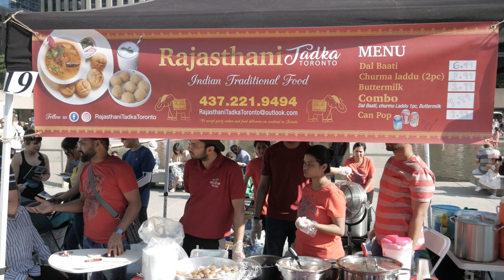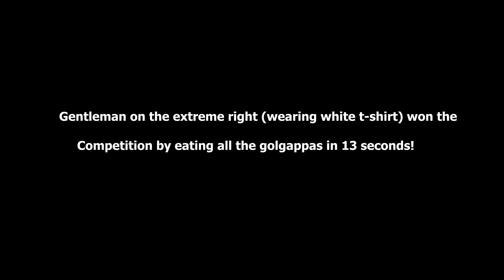Canada's BIGGEST Indian Food Festival #2022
Canada's Biggest Indian Food Festival "Taste of India 2019" held on August 4, 2019. Tons of people gathered from different origins to try Indian food in the city of Toronto, Canada. Kaneda Tiger, interviewed some random people from different cities in India and Pakistan. This festival included activities like DJ, Dance Performance, Golgappe/ Pani Puri Eating Competition, Food Stalls etc.

All in all, it was a great event we attended so far.